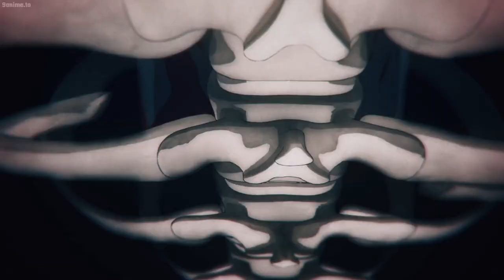Aki Vs Katana Devil | Chainsaw Man